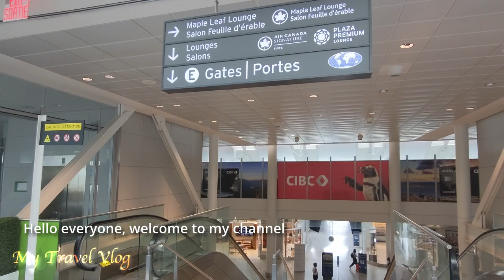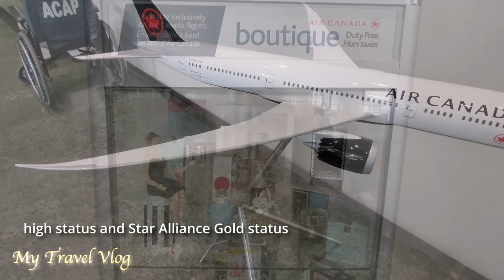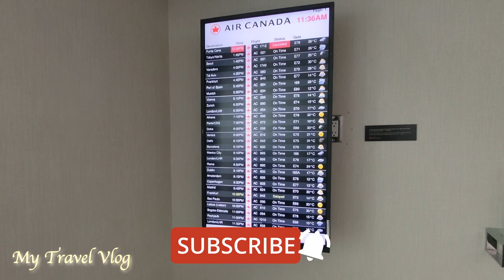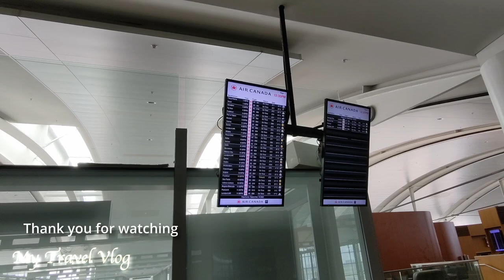Toronto Pearson Airport Air Canada Maple Leaf Lounge | Not too bad to kill some time here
Greetings! Air Canada's Maple Leaf Lounge in the Terminal 1 of Toronto Pearson Airport features huge space and functional amenities, although the food is mediocre and facility looks somewhat outdated. Please join me in this lounge tour.

About Toronto Pearson Airport:

**Toronto Pearson International Airport: Gateway to Canada's Largest City**

Toronto Pearson International Airport, situated in Mississauga, Ontario, is Canada's primary international airport and a bustling hub connecting the country to the world. Serving as the gateway to Toronto, Canada's largest city, Pearson Airport plays a pivotal role in facilitating domestic and international travel, embodying efficiency, innovation, and a commitment to passenger experience.

**1. **Hub of Connectivity:**
Pearson Airport is a major international hub, connecting passengers to over 180 destinations worldwide. It serves as a key transit point for both domestic and international flights, making it a central player in global air travel.

**2. Modern Terminal Facilities:**
The airport features two main terminals: Terminal 1 and Terminal 3. Terminal 1, one of the largest airport terminals globally, boasts modern architecture, expansive retail spaces, and a variety of dining options. Terminal 3 is equipped with state-of-the-art facilities to enhance the passenger experience, reflecting a commitment to convenience and comfort.

**3. Innovation and Sustainability:**
Toronto Pearson is at the forefront of airport innovation and sustainability. The airport has implemented cutting-edge technologies, including automated baggage systems and biometric screening, streamlining passenger processes and enhancing security. Additionally, Pearson is committed to environmental responsibility, with initiatives such as energy-efficient infrastructure and waste reduction programs.

**4. Diverse Retail and Dining:**
Passengers at Pearson Airport can enjoy a diverse range of shopping and dining options. The terminals house a mix of international and local brands, offering everything from duty-free goods to gourmet cuisine. These retail and dining spaces contribute to a vibrant and dynamic airport environment.

**5. Passenger Services and Amenities:**
Pearson Airport prioritizes passenger services and amenities to ensure a pleasant travel experience. From lounges and spa services to children's play areas and pet facilities, the airport caters to the diverse needs of travelers, making layovers and transits more comfortable.

**6. Global Recognition:**
Toronto Pearson has consistently received global recognition for its excellence in airport operations. It has been ranked among the best airports in North America and has earned accolades for its commitment to customer service, infrastructure, and innovation.

**7. Accessibility and Ground Transportation:**
Located just 22.5 kilometers from downtown Toronto, Pearson Airport is easily accessible by various modes of transportation, including taxis, buses, and the UP Express train. Its strategic location enhances its role as a vital transportation hub for both local residents and international travelers.

In conclusion, Toronto Pearson International Airport stands as a testament to Canada's commitment to providing world-class air travel experiences. As a bustling hub with a focus on innovation, sustainability, and passenger satisfaction, Pearson Airport plays a pivotal role in connecting Toronto to the global community, embodying the spirit of a dynamic and cosmopolitan city.

Other than travel, I also play piano as a hobby. If you are a music lover like me, please subscribe to "My Piano Vlog - JC" where I challenge myself on posting videos of me playing various piano pieces on a regular basis.